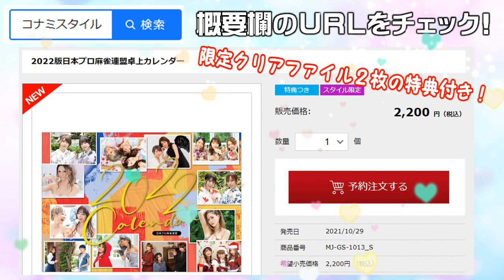日本プロ麻雀連盟女流プロカレンダー2022撮影に密着!!～12月～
1月 東城りお・岡田紗佳
2月 松岡千晶・山脇千文美・大久保朋美
3月 手塚紗掬・黒沢咲
4月 古川彩乃・夏目翠・日髙志穂
5月 和久津晶
6月 伊達朱里紗・魚谷侑未
7月 小笠原奈央・石田亜沙己
8月 高宮まり
9月 宮内こずえ・和泉由希子
10月 二階堂亜樹・二階堂瑠美
11月 菅原千瑛・古谷知美・早川林香
12月 中山奈々美・桜川姫子・蒼井ゆりか

✩コナミスタイル特典クリアファイル
１枚目表＝　宮内こずえ　二階堂亜樹
１枚目裏＝　石田亜沙己　魚谷侑未
２枚目表＝　高宮まり
２枚目裏＝　東城りお　岡田紗佳